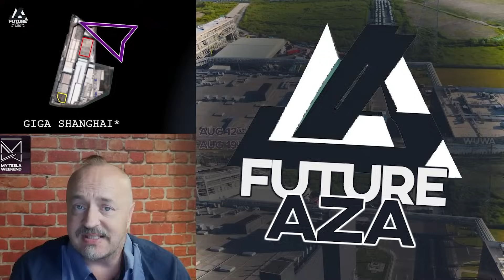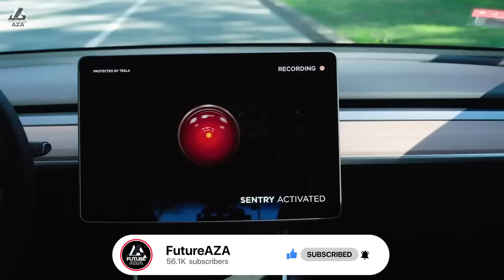Tesla's DRIVING DATA: The Key to Autonomous Success!